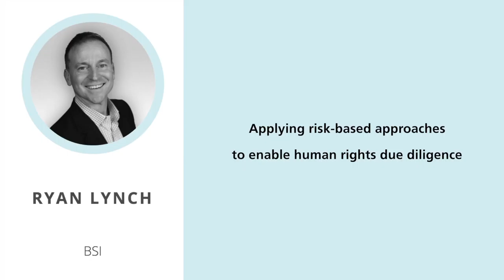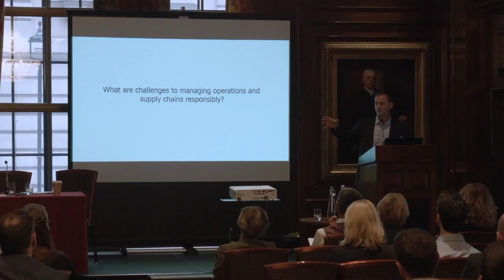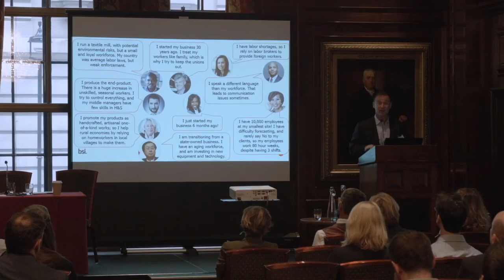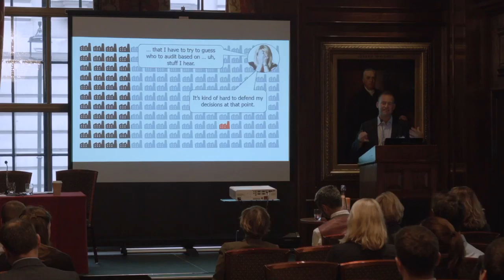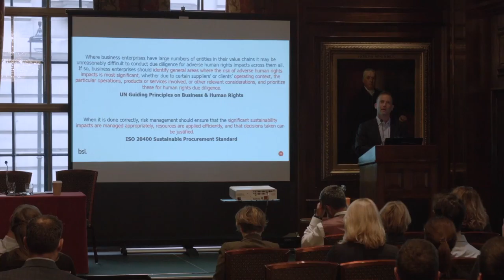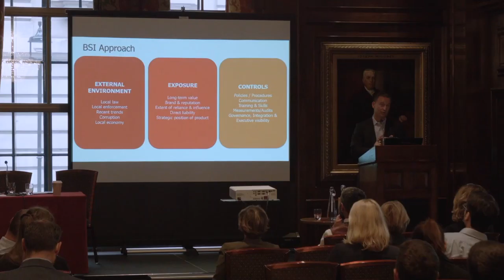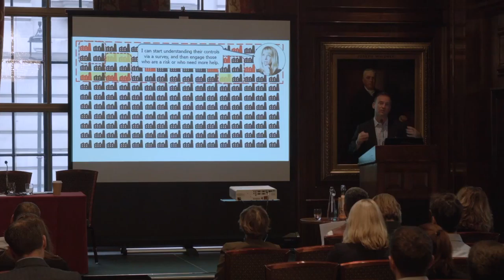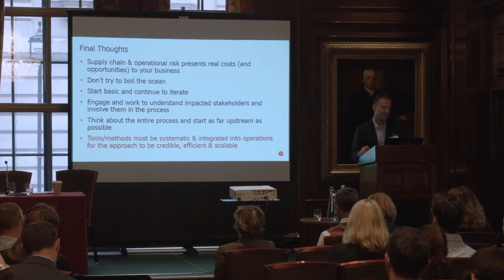MSA4Construction - Ryan Lynch